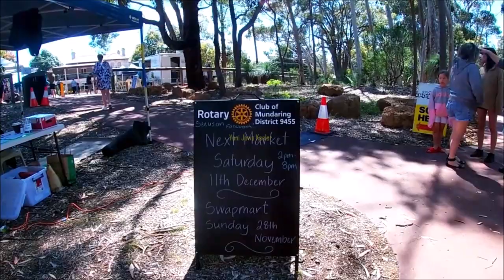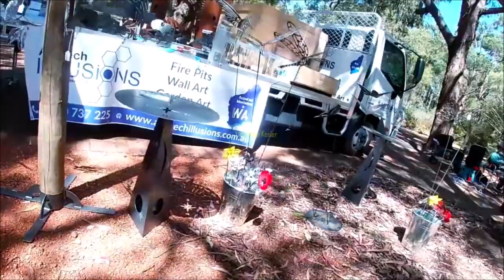QUICK REVIEW - SUNSHINE sunday best mundaring market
Pasar Minggu tapi gak ada yang jual makanan, jarang sekali ketemu pasar Minggu di tempat ini. Terima kasih banyak atas dukungan kalian semua dimanapun kalian berada. Semoga Tuhan Yang Maha Esa membalas segala kebaikan teman - teman semua dan senantiasa diberikan keberkahan dan selalu dalam lindungan-NYA, amin yaa robbal alamin ...

Sunday market but no one sells food, it's rare to find a Sunday market in this place, Mundaring market, Mundaring City.

Quick review, quick review book online, quick review car, quick review smartphone, quick review market, Mundaring Weir, sunshine of my life